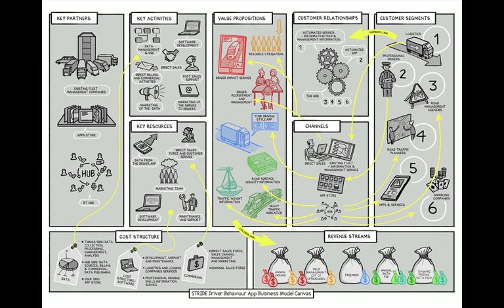An introduction to Business Model Canvas